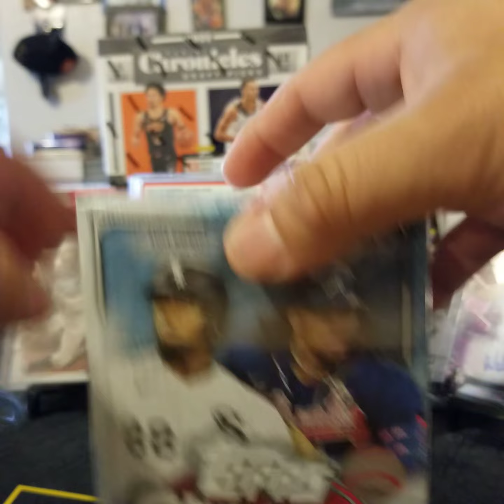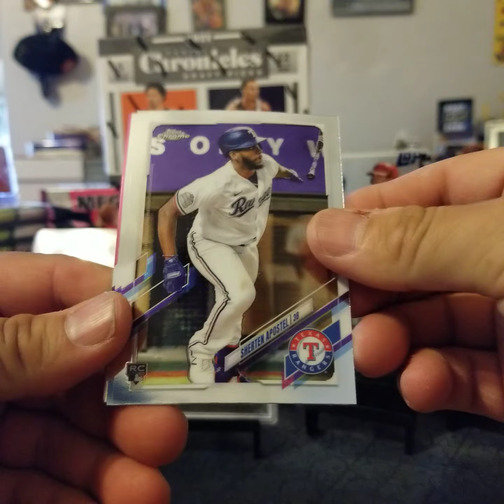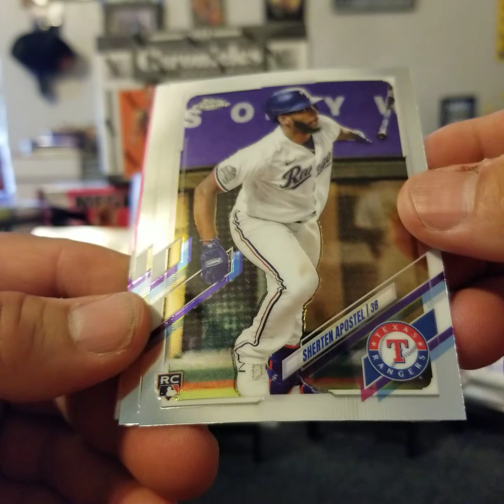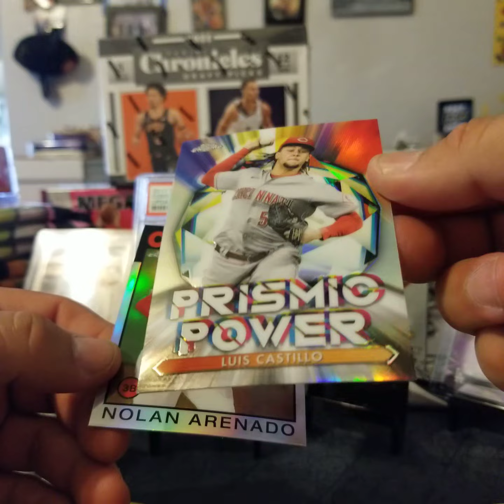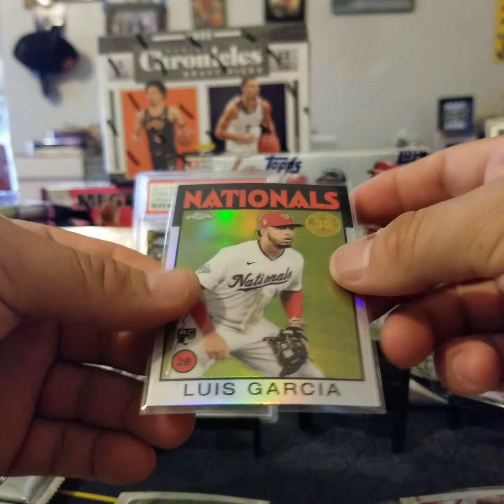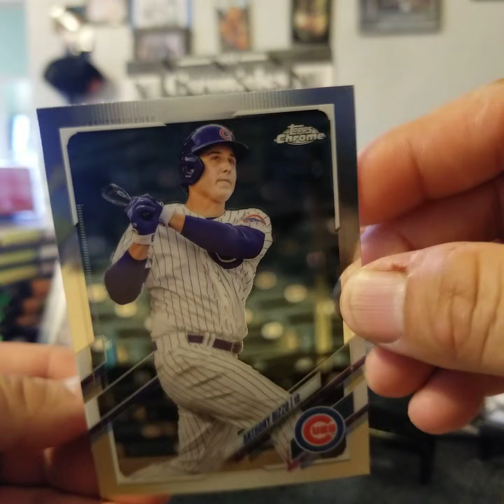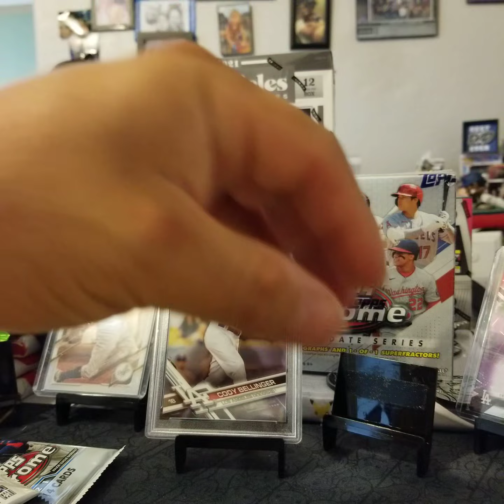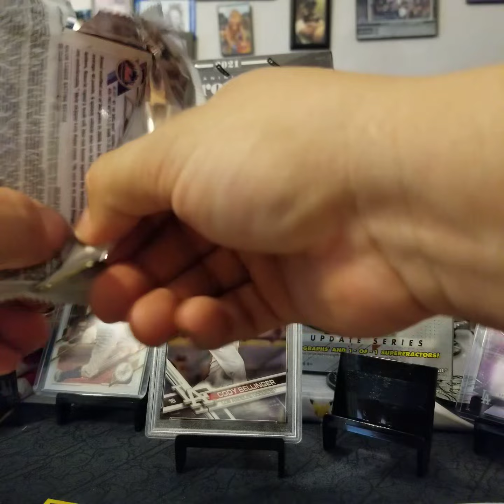Baseball Blaster box rip 2021 Topps Chrome Baseball pink refractor /350 sweet hit check it out